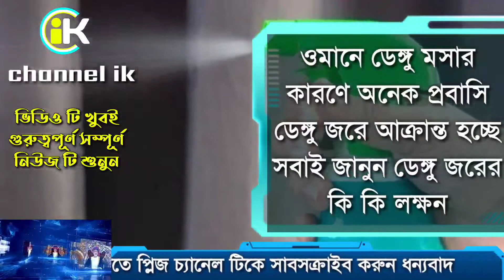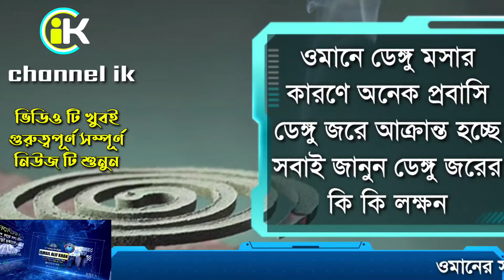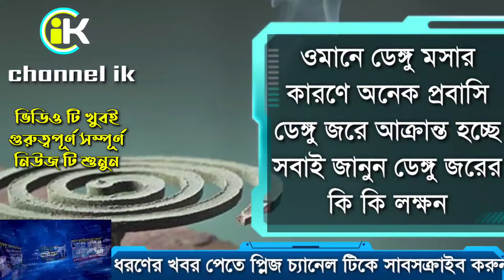ওমানের আজকের খবর | ডেঙ্গু জরে প্রবাসিরা আক্রান্ত | ডেঙ্গু জরের কি লক্ষন জানুন | oman news today